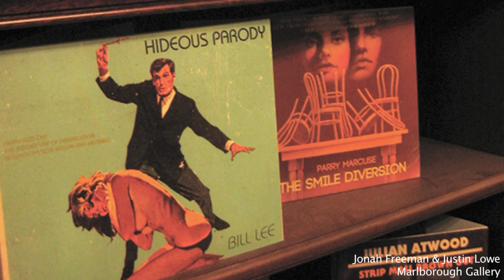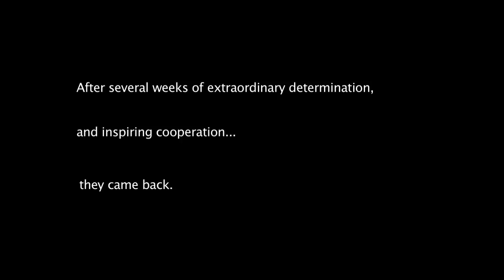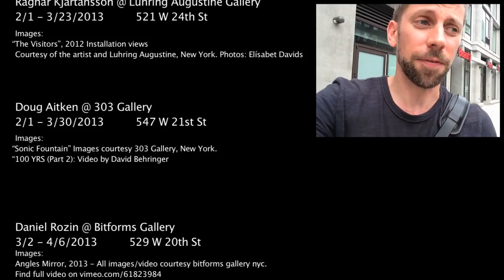The Most Amazing Art of the Year in NYC (2012-2013)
The top ten contemporary art exhibitions in New York 2012/2013 season. for current recommendations or e-mail to book a private tour. Info on the exhibitions mentioned in this video

Jonah Freeman & Justin Lowe
Marlborough Chelsea
545 W 25th St

Leonardo Drew
Sikkema Jenkins & Co
530 W 22nd St

Chuck Close
Pace Gallery
534 W 25th St
Oct 19 -- Dec 22, 2012

Huang Yong Ping
Gladstone Gallery
530 W 21st St
Nov 13 -- Jan 19, 2013

Ragnar Kjartansson
Luhring Augustine Gallery
521 W 24th St

Doug Aitken
303 Gallery
547 W 21st St

Daniel Rozin
Bitforms Gallery
529 W 20th St

Shane Hope
Winkleman Gallery
621 W 27th St
Mar 29 -- May 4, 2013

Jeff Koons
David Zwirner Gallery
525 & 533 W 19th St

Jeff Koons
Gagosian Gallery
555 W 24th St
May 9 -- Jul 3, 2013